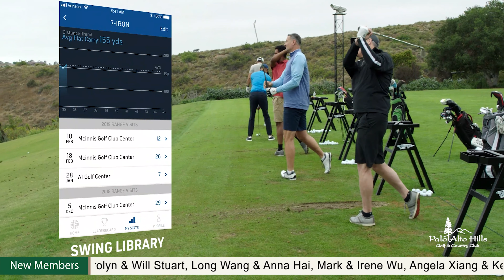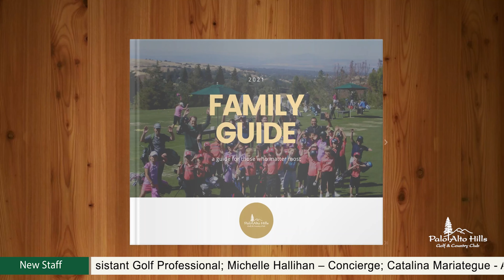Hillside Highlights - March